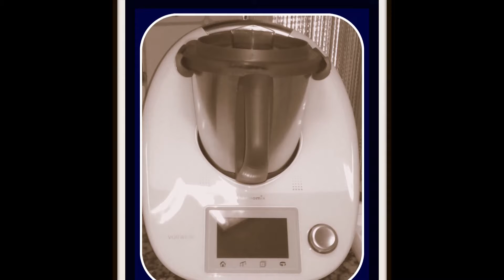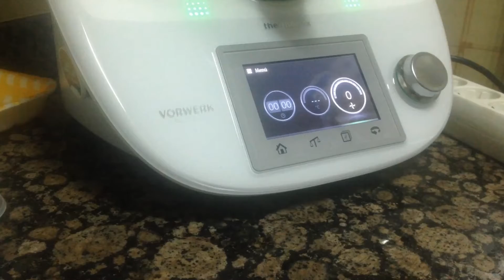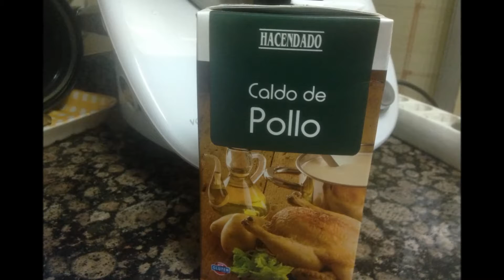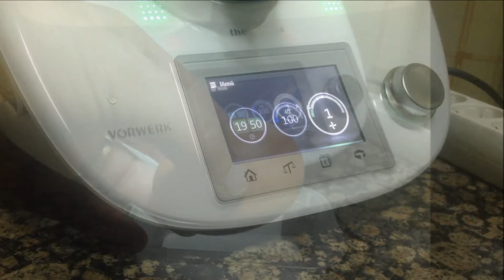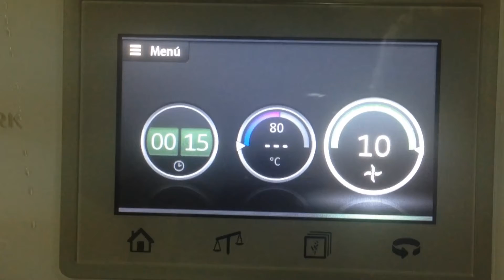2142.- ''Crema fria de manzana al curry '' ( Thermomix TM5 )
''Crema fria de manzana al curry '' ( Thermomix TM5 )